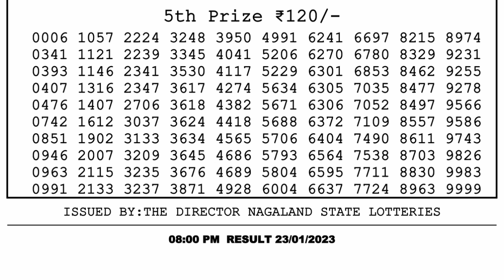Dear Lottery Sambad 8pm today 23.01.23 Nagaland State Lottery Result